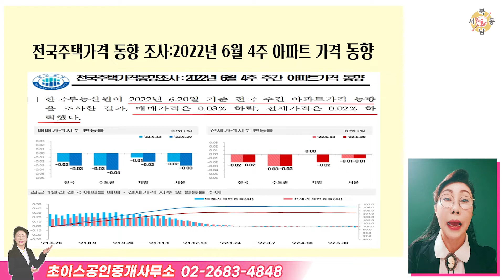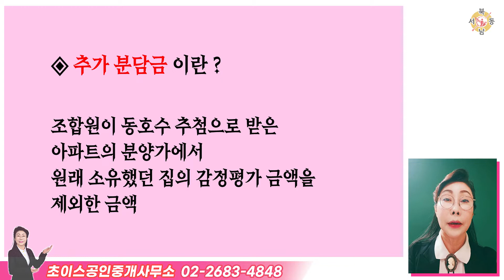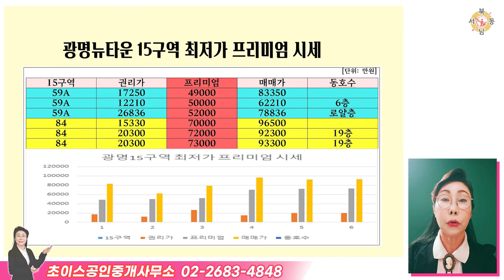광명뉴타운1구역 2구역 5구역11구역 15구역 현황 및 6월 5주차 최저가 프리미엄 총정리_초이스공인중개사사무소_백혜숙대표_네오비동서남북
대표/공인중개사 백혜숙 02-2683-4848 / 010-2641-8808
   경기도 광명시 광명동 57-3

광명뉴타운 1구역 입주시점은 2025년 하반기로 광명뉴타운 11구역 다음으로 세대수가 많은 3585세대의 대단지 아파트입니다/광명 1구역의 비례율은 102.97%이며 철거가 완료되어 착공 승인이 된 구역입니다
광명뉴타운 2구역 입주 시점은 2024년 하반기에서 25년 초로 현재 공사 진행 중인 구역입니다
광명뉴타운 5구역은 3091세대로 대단지 아파트이고 광명 5구역 입주 시점은 2025년 하반기에서 26년 초로 현재 철거 완료된 상태로 착공을 준비 중인 구역입니다
광명 11구역의 입주 시점은 2026년 하반기이며 / 현재 이주 대기 중입니다

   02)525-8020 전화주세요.